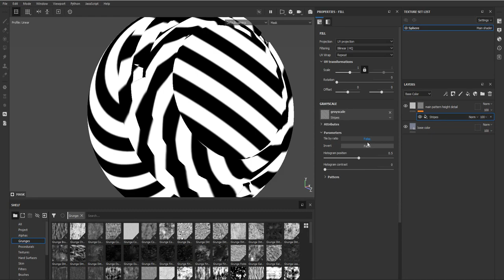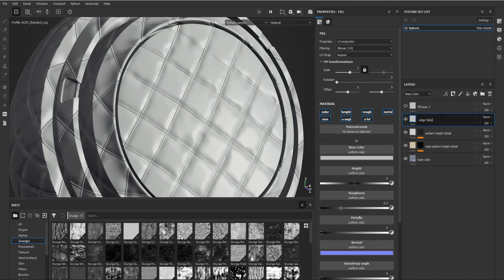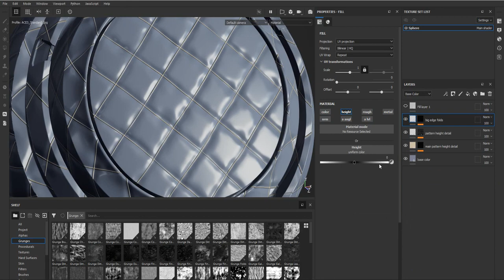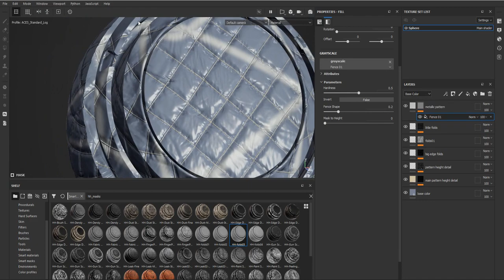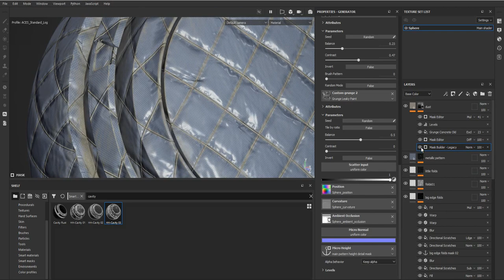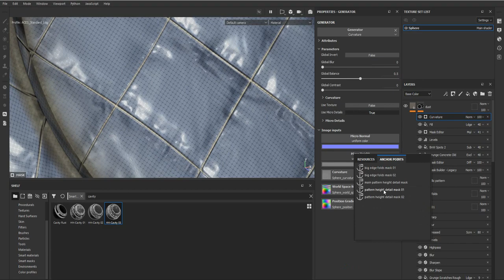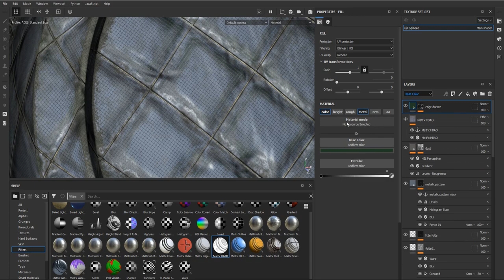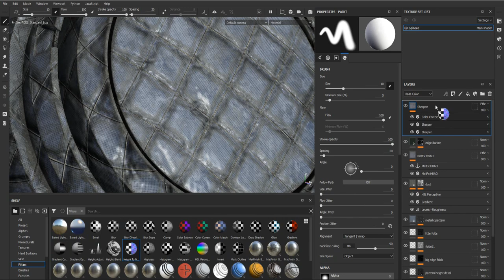making a plastic scifi padded wall in substance 3d painter - tutorial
in this tutorial im going to show you how to make a scifi padded wall in substance painter step by step.

this material is one of my recent  plastic materials for substance painter

 your comments motivate me to make more tutorials
tell me what you want me to make in another tutorial